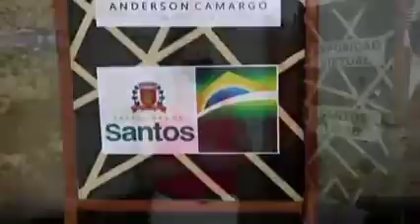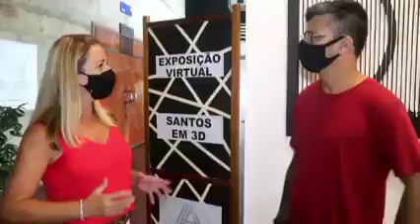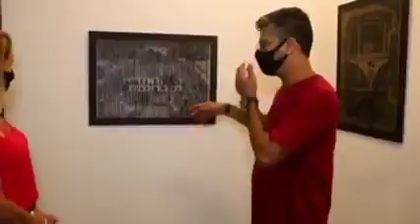Exposição Virtual - 'Santos em 3D'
'Santos em 3D' é uma exposição virtual do artista Anderson Camargo, em comemoração aos 475 anos do município, que visa desenvolver a capacidade de percepção da Cidade, propondo um olhar especial para Santos através da arte. Anderson pretende criar um diálogo com o público por meio de vídeos com entrevistas para falar sobre a exposição, a Cidade e seu processo criativo, visando incentivar a sociedade a usar a arte como forma de expressar seus sentimentos, emoções e sonhos.

Este vídeo é uma das produções contempladas pelo 'Prêmio Alcides Mesquita - Mesquitinha', dentro das ações da Lei Federal Aldir Blanc em Santos, visando prestar auxílio emergencial à classe artística por conta da pandemia do novo Coronavírus.